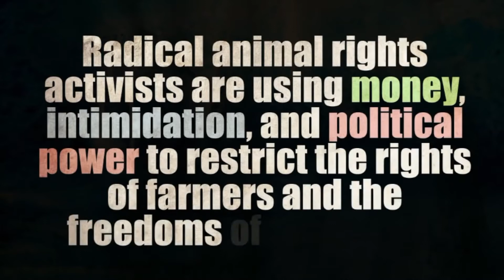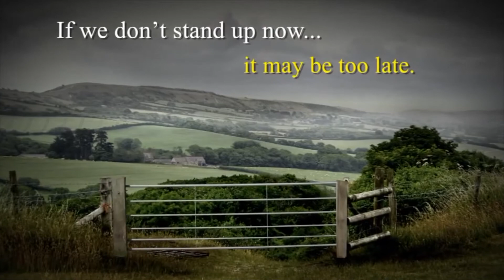Farm Factor - Brian Klippenstein Plain May 29, 2018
Welcome to Farm Factor! First Kyle Bauer and Brian Klippenstein with Protect the Harvest talk about why the organization was developed and how it defends against the activist groups when it comes to food security.